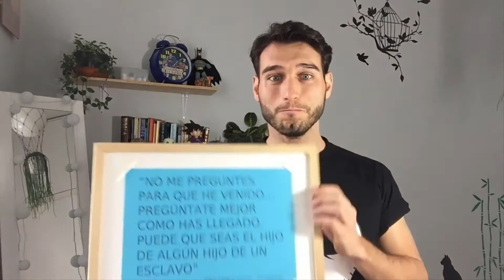Evolución Personal. 6. "Afrontemos lo desconocido"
Bienvenidos a este video cuya tematica es "el miedo a lo desconocido"

La frase relacionada con el tema es de la canción "Tu enemigo" de Pablo Lopez con Juanes:

(No me preguntes para que he venido) ... pregúntate mejor como has llegado, puede que seas el hijo de algún hijo de un esclavo.

Una de las razones (entre otras) por las que muchas personas ven con recelo a las personas que vienen a un país como inmigrantes es un inconsciente miedo a lo ajeno. Es una idea que desde que somos niños se está reforzando en nuestra cabeza, debido a la educación que recibimos y que viene trasfiriendose de generación en generación.

Hay personas q llevan incluso al extremo esa idea, y dan por sentado q todo lo que no es perteneciente a su grupo, es malo. Una idea totalmente fuera de la lógica, pues si mi familia no es mala objetivamente, no por ser vista desde el punto de vista subjetivo del vecino se va a convertir en mala...

Somos animales de comunidad, con un fuerte instinto social, que nos lleva a desarrollarnos interactuando...
Estas barreras de "la sospecha", son necesarias para una adecuada supervivencia, pero hay q saber encontrar el límite que nos permita seguir estando abiertos al mundo, aprendiendo de lo que los demas nos puedan aportar, y no cerrados y recelosos de lo que nos rodea.

A la hora de la comunicación entre unos y otros, para no caer en el error de tener dos mologos enfrentados uno con el otro, en vez de una conversación real, es importante no tener levantadas en exceso esas barreras.

Si controlamos ese miedo a lo ajeno, a lo extranjero, podremos con mayor facilidad ponernos en el lugar de las personas que toman la decisión de migrar a otra tierra, empatizar con ellas.

No debemos sentirnos abrumados por la idea de ver esta situación como un problema de grandes dimensiones, cuya solucion no somos capaces de abarcar debido a su complejidad...
No es totalmente nuestra respondabilidad a nivel de individuo... A grandes niveles, es una tarea que por la manera en que nos hemos constituido en sociedad durante miles de años de historia, corresponde a las instituciones politicas y sociales...
Es un peso que no debemos cargar totalmente sobre nuestras espaldas.

Aún así, hay cosas que podemos hacer; acciones personales, muy importantes, como hacer aportaciones economicas, formar parte o ayudar a asociaciones que se dedican a la integracion o a la asistencia de personas en esa situacion.

Incluso se puede ayudar sin ir tan allá... Muchas de estas personas no necesitan "caridad"... Simplemente que las dejamos vivir y crecer como individuos, sin ponerles la zancadilla "socialmente" hablando... Manteniendo una postura de respeto a sus orígenes, no discriminando, actuando sin prejuicios, y trasladando estas ideas al educar a nuestros hijos.

Cuando se habla de la integración hay gente que realmente se ve muy molesta por permitir que ciertas culturas expresen signos identificativos de sus origenes y creencias, incluso cuando estos no van en contra de la legalidad ni de la moralidad general... Esas personas deberían reflexionar la razón de porqué se ven molestos por ese hecho; tal vez descubran que tienen miedo a perder sus propias señas de identidad... Miedo...
Hay casos extremos, prácticas ilegales en la mayoría de paises con un desarrollo avanzado de los derechos humanos, como la ablación, o las prendas integrales como el burka... Prácticas cuya aplicación llega a límites indefendibles...
Pero excepto estos casos extremos, si lo que pretendemos es una convivencia de paz, respeto y tolerancia... Debemos ser minimamente permisivos, aceptar las diferencias, y facilitarles la integeación a nuestra sociedad, para que sea posible de manera gradual, con las segundas y terceras generaciones...

Debemos admitir que en la era globalizada en la que vivimos, hay y habrá cada vez más flujos migratorios, de personas que vendrán, y de personas que migraremos... por lo que es importante aprender a convivir y buscar la integración.